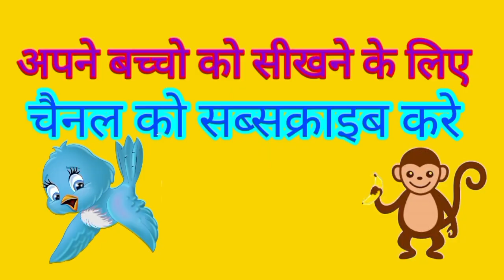padhe I 2 चा पाढा I Table of 2 in marathi I Multiplication Table in marathi I#2 cha padha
#1 चा पाढा
#2 चा पाढा
#3 चा पाढा
#4 चा पाढा
#5 चा पाढा
#6 चा पाढा
#7 चा पाढा
8चा पाढा
#9 चा पाढा
#10 चा पाढा
#12 चा पाढा
#11 चा पाढा
#13 चा पाढा
#14 चा पाढा
#15 चा पाढा
#16 चा पाढा
#17 चा पाढा
18चा पाढा
#19 चा पाढा
#20 चा पाढा